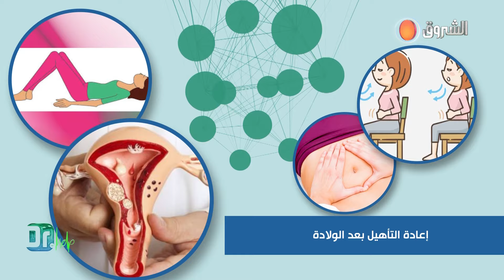مرض سرطـ ـان الثدي.. أخطار ما بعد الولادة.. ارتفاع ضغط الدم عند الأطفال | Dr Help | العدد كاملا